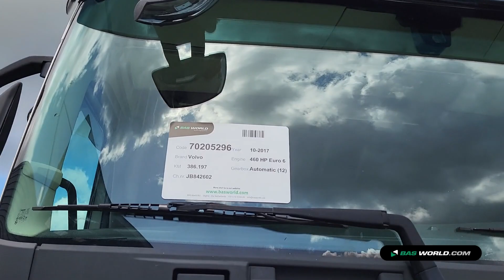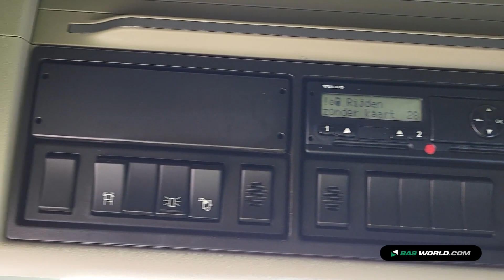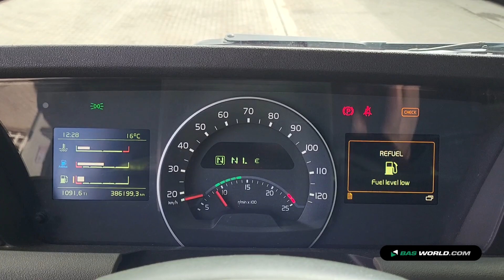70205296 Volvo FH